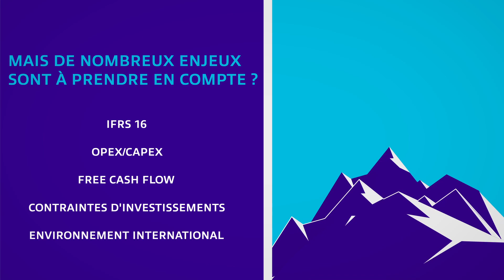Smart Finance by Econocom, Faites rimer innovation et financement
Avec Smart Finance, vos investissements IT, industriels et énergétique sont désormais en phase avec vos enjeux financiers. Derrière Smart Finance, c'est toute une équipe experte en ingénierie financière qui vous accompagne afin de répondre aux problématiques IFRS 16, la gestion de vos OPEX/CAPEX, l'optimisation de la trésorerie, l'environnement international... En bref, des réponses pour toutes vos contraintes d'investissements !